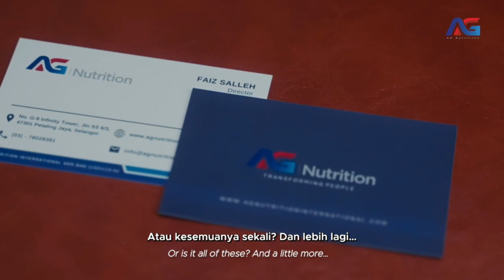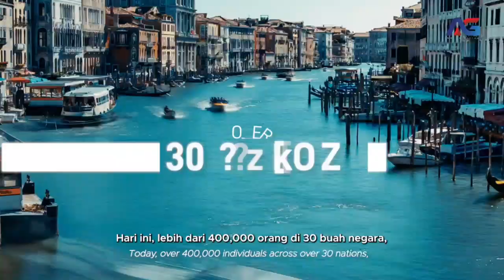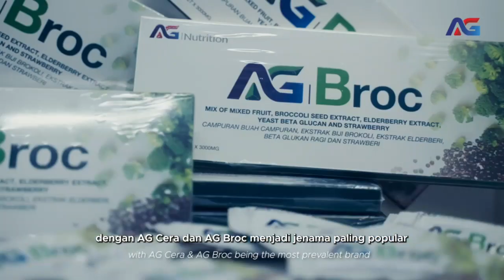About AG NUTRITION and it's vision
AG Nutrition Latest Corporate Video (28th May 2023)